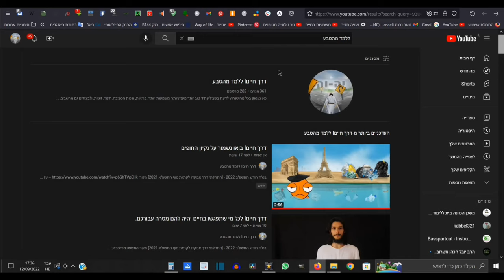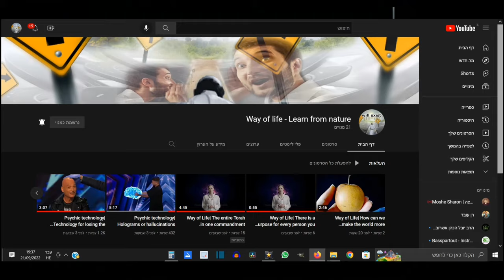דרך חייםI בעבר פירות היו מרווים וכיום הם מצמיאים! (תחילת שנת 2024)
איכות הפירות בישראל נהייתה ירודה. פירות שבעבר היו מרווים כיום הם מצמיאים ולא מספקים. מה ההשלכות של הירידה באיכות הפירות בישראל?
מה צריך לעשות כדי למנוע את ירידת איכות הפירות?

[התחלתי דרך פירותנות נוזלית 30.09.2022]